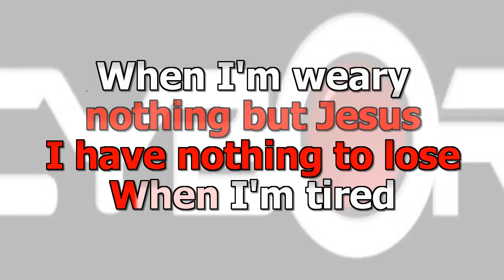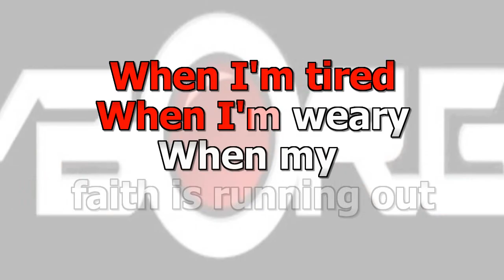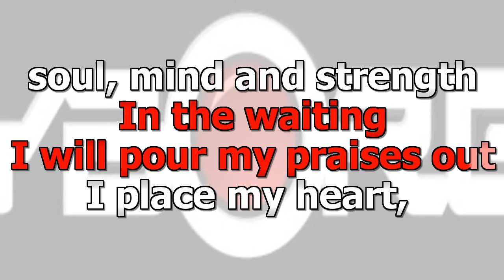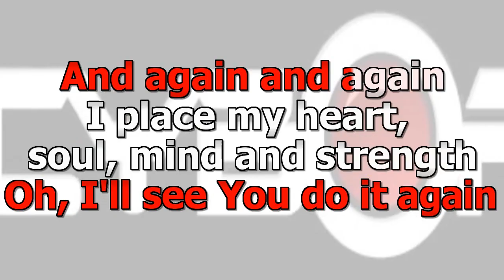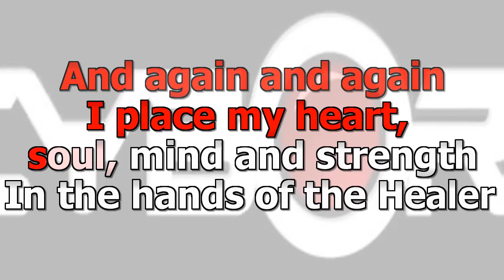FUA - Hope Darst - Hands Of The Healer Radio KARAOKE VR WOBV CONTEMPORARY CHRISTIAN